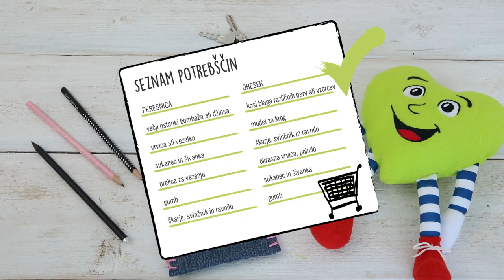Lidl Slovenija | Zdravko Lidl: Unikatna peresnica in obesek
Juhu, zopet gremo v šolo! Zdravko Lidl je ustvaril čisto svojo peresnico in obesek.
Ustvari unikatna izdelka tudi ti!